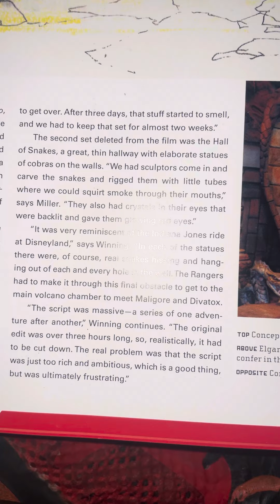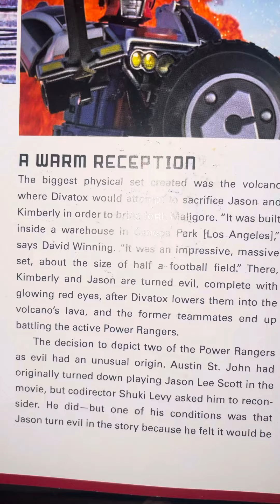I think they used real snake in power ranges the turbo movie in 1997 Lost media